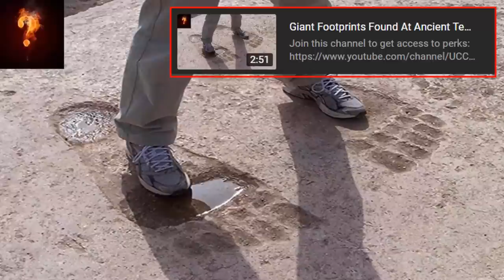Ain Dara Built By Pre-Flood Civilization? 🌊🪨